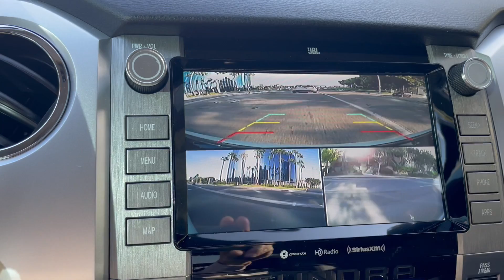Tundra quad video switching part 2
Tundra quad video switching using buttons on the steering wheel part 2